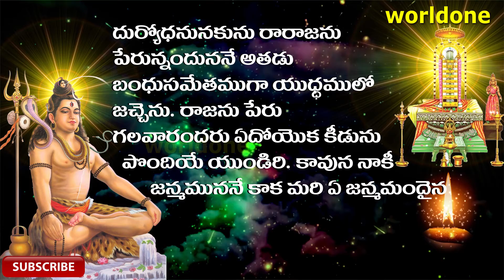Lord Shiva | Most Powerful Shiva Sthuthi | P20